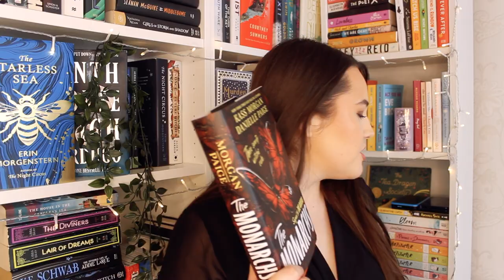my TOP PRIORITY series tbr for 2022 📚 make me read them pls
take ur bets about how many of these series i'm gonna finish lmao